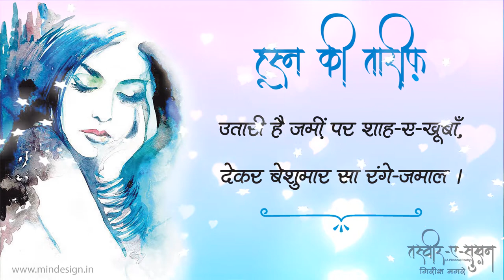Husna ki tariff - “Tasveer–E–Sukhan” by Girish MAGRE “Rangarez”